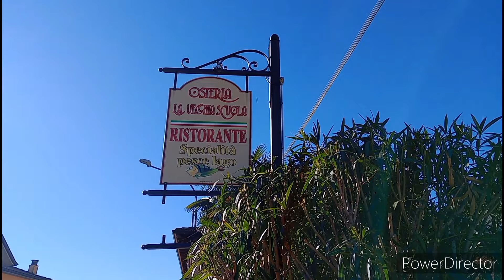IL NOSTRO PRIMO VIAGGIO INSIEME IO, PAOLO E MIO FIGLIO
❤️ Ciao a tutti da Barby Mare, questo è un vlog bellissimo ed emozionante perché io, Paolo e mio figlio abbiamo fatto il nostro primo viaggio insieme!

❤️ Seguimi anche su Instagram: barbymareyoutube

❤️ Lascia un bel like al video